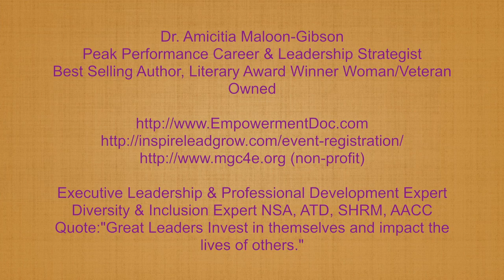Dr Cita Gibson Trust Video